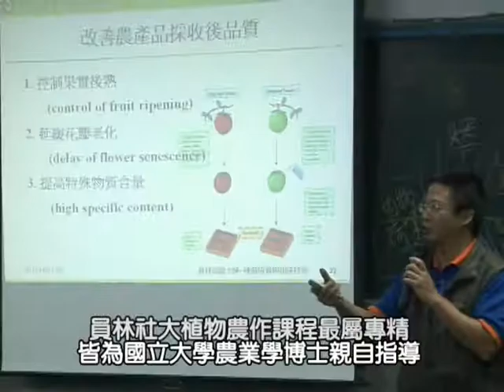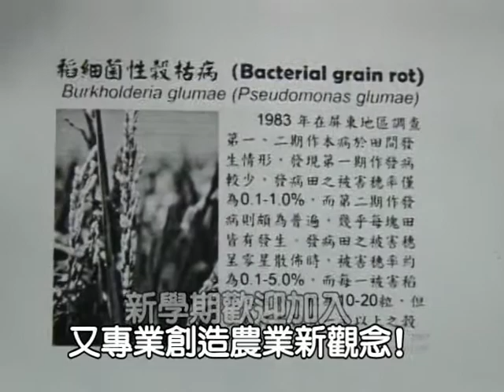以專業用在農業，員林社大農學博士課程頂尖.